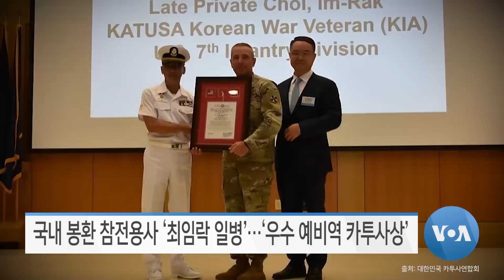[VOA 모닝뉴스] 2023년 8월 16일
3국 협력 ‘새로운 이정표’…‘압도적 힘’ 평화 구축 / 미한일 외교장관…‘3국 정상회담 의제’ 최종 점검 / 안보리 17일 ‘북한 인권’ 공개회의…6년 만에 개최 / 황준국 대사 “안보리 ‘북한 인권’…‘공식 의제’ 추진” / 국내 봉환 참전용사 ‘최임락 일병’…‘우수 예비역 카투사상’